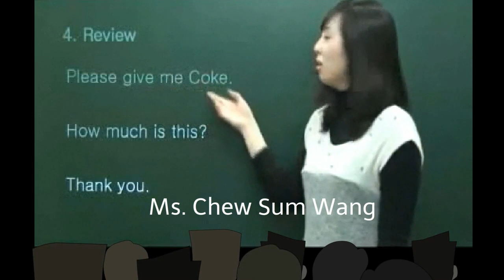Sexy Teacher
English as a second language (ESL), English for speakers of other languages (ESOL), English as an additional language (EAL), and English as a foreign language (EFL) all refer to the use or study of English by speakers with different native languages. The precise usage, including the different use of the terms ESL and ESOL in different countries, is described below. These terms are most commonly used in relation to teaching and learning English, but they may also be used in relation to demographic information.

English language teaching (ELT) is a widely used teacher-centred term, as in the English language teaching divisions of large publishing houses, ELT training, etc. Teaching English as a second language (TESL), teaching English to speakers of other languages (TESOL) and teaching English as a foreign language (TEFL) are also used.
Other terms used in this field include English as an additional language (EAL), English as an international language (EIL), English as a lingua franca (ELF), English for special purposes, or English for specific purposes (ESP), English for academic purposes (EAP). Some terms that refer to those who are learning English are English-language learner (ELL), limited English proficiency (LEP) and culturally and linguistically diverse (CLD).

The many acronyms and abbreviations used in the field of English teaching and learning may be confusing. English is a language which has great reach and influence; it is taught all over the world under many different circumstances. In English-speaking countries, English language teaching is essentially evolved in two broad directions: instruction for people who intend to live in an English-speaking country and for those who do not. These divisions have grown firmer as the instructors of these two "industries" have used different terminology, followed distinct training qualifications, formed separate professional associations, and so on. Crucially, these two arms have very different funding structures, public in the former and private in the latter, and to some extent this influences the way schools are established and classes are held. Matters are further complicated by the fact that the United States and the United Kingdom, both major engines of the language, describe these categories in different terms: as many eloquent users of the language have observed, "England and America are two countries divided by a common language." (Attributed to Winston Churchill, George Bernard Shaw, and Oscar Wilde.) The following technical definitions may therefore have their currency contested.

EFL, English as a foreign language, indicates the use of English in a non--English-speaking region. Study can occur either in the student's home country, as part of the normal school curriculum or otherwise, or, for the more privileged minority, in an anglophone country that they visit as a sort of educational tourist, particularly immediately before or after graduating from university. TEFL is the teaching of English as a foreign language; note that this sort of instruction can take place in any country, English-speaking or not. Typically, EFL is learned either to pass exams as a necessary part of one's education, or for career progression while one works for an organization or business with an international focus. EFL may be part of the state school curriculum in countries where English has no special status (what linguist Braj Kachru calls the "expanding circle countries"); it may also be supplemented by lessons paid for privately. Teachers of EFL generally assume that students are literate in their mother tongue. The Chinese EFL Journal and Iranian EFL Journal are examples of international journals dedicated to specifics of English language learning within countries where English is used as a foreign language.

In the US, Canada and Australia, this use of English is called ESL (English as a second language). This term has been criticized on the grounds that many learners already speak more than one language. A counter-argument says that the word "a" in the phrase "a second language" means there is no presumption that English is the second acquired language (see also Second language). TESL is the teaching of English as a second language. There are also other terms that it may be referred to in the US including; ELL (English Language Learner) and CLD (Culturally and Linguistically Diverse).